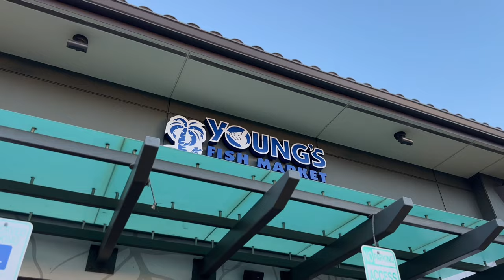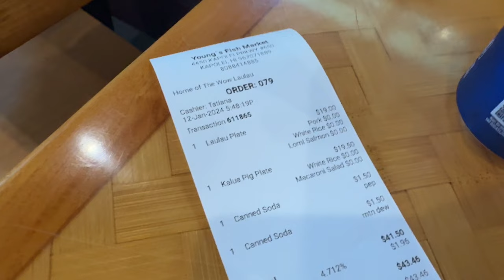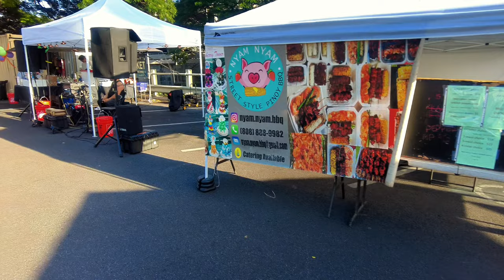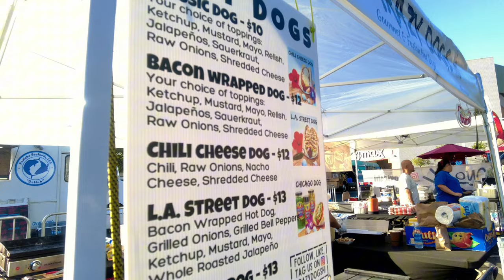Hawaiian plates and cheese stuffed bacon wrapped hot dogs??🍽️🌭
Join us on a culinary adventure through Hawaii! In this vlog, we savor the flavors of Young's Fish Market in Kapolei, indulging in a delicious laulau plate and a mouthwatering kalua pig plate. The journey continues at Pearl Ridge Village Market, where we explore a foodie's paradise with diverse food trucks and booths. Highlights include the irresistible bacon-wrapped, cheese-stuffed hot dogs from Krazy Dogs and a delightful poke bowl from Sato's Seafood. Get ready for a taste bud extravaganza in the heart of Hawaii! 🌺🍽️